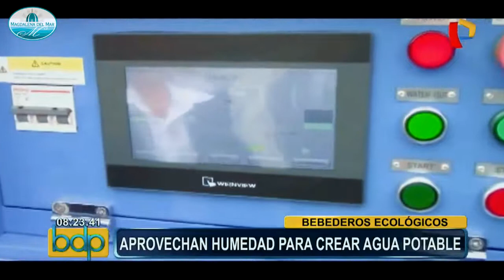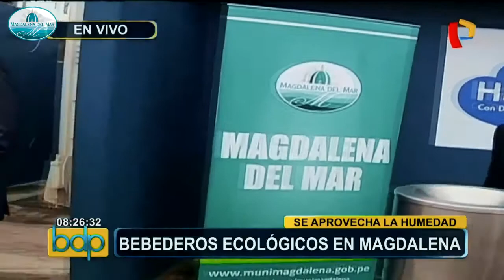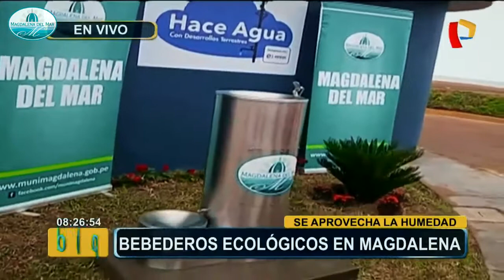Bebedero Ecológicos en BuenosDias Peru (ATV)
Gestión Francis Allison Oyague.